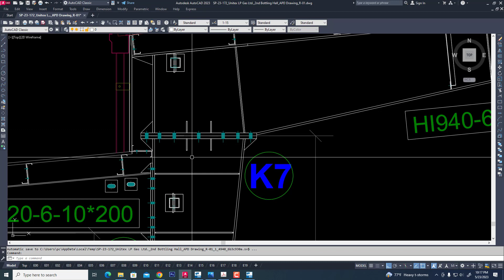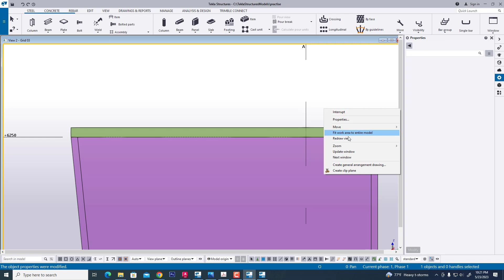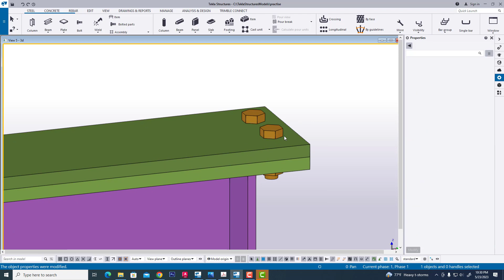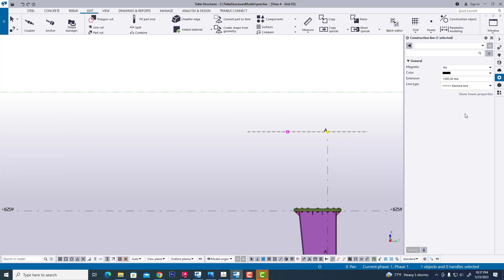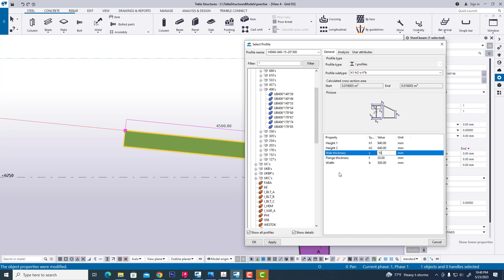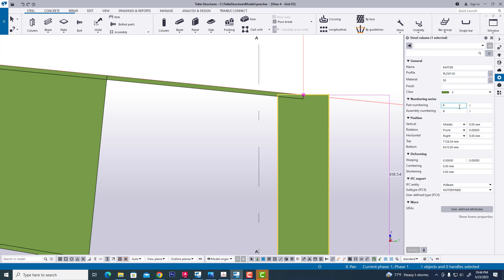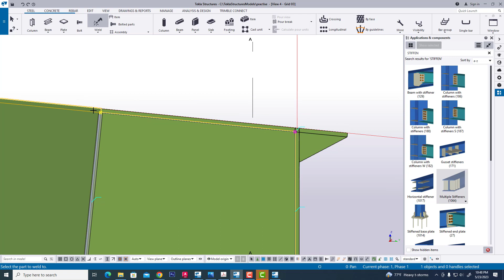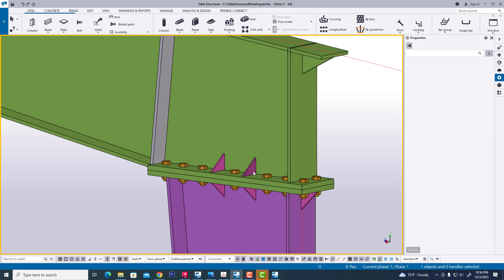Tekla Structures Create Tapered Column & Rafter Connection (manually) in Practical Project.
It is the best design, analysis and drafting software. Every famous and intelligent steel designer like this software in the world. So, I am learning this software and share everybody.

Tekla Structure 2023 Download & Install

Tekla Structures create Tapered Column & Rafter Connection (Manually) practical Example.

Tekla Structures 2023 create Tapered Column & Rafter
Tekla Structures Create column & rafter Connection.
Tekla Structures rafter Connection
Tekla create Tapered rafter.
Tekla different base plate Connection
column rafter Connection in tekla
Tekla Tutorials
Tekla Structures 2022 Tutorials
column & rafter Drawing in tekla structure.
Tekla Detailing
Tekla Drawing
tekla rafter tutorial
tekla rafter connection
tekla knee connection
tekla sitting connection.
tekla slope rafter create and maintained
slope align in rafter in tekla